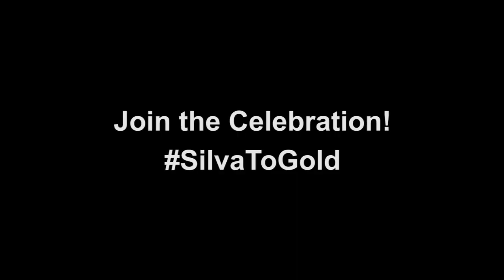Anderson Silva - The People's Champion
Ericouture is proud to announce that we have partnered with the legendary Anderson Silva. World class UFC fighter and all round champion is what Silva is best known for.

However, Silva is more than just a world class sportsman. He's a great ambassador for Brazil and human beings as a whole.That's why people from all over the world have aptly described him as "The People's Champion."

Silva carries his talent with class and humility; he is the epitome of what it means to be a cultural hero.

Ericouture would like to thank all his fans from around the world for kindly submitting their heartfelt video messages to us and keeping it a secret until we pieced the SilvaWorld puzzle. They're an integral part to Anderson Silva's success and current legacy.

Love Ericouture, Love Culture

P.S. Join the celebration